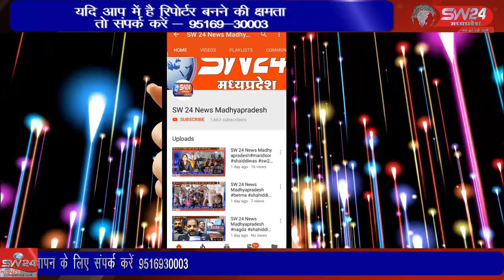प्रधानमंत्री का मुखोटा पहन कर गैस सिलेंडर की अर्थी निकालकर महंगाई के खिलाफ प्रदर्शन किया गया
कमलनाथ ब्रिगेड के तत्वाधान में जिला कांग्रेस कमेटी के अध्यक्ष निशंक जैन के नेतृत्व में गैस सिलेंडरों की बेतहाशा बढ़ती कीमतों के विरोध में स्थानीय नया बस स्टैंड से जय स्तम्भ चौक तक प्रधानमंत्री का मुखोटा पहन कर गैस सिलेंडर की अर्थी निकालकर महंगाई के खिलाफ प्रदर्शन किया गया । विदिशा से मुकेश चतुर्वेदी की रिपोर्ट